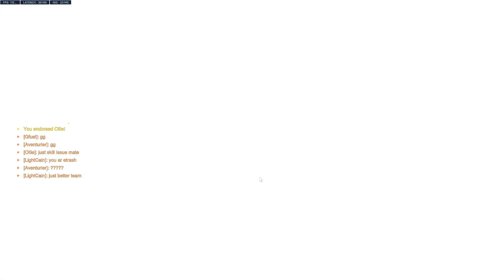Overwatch 2 2022 10 16 04 13 29